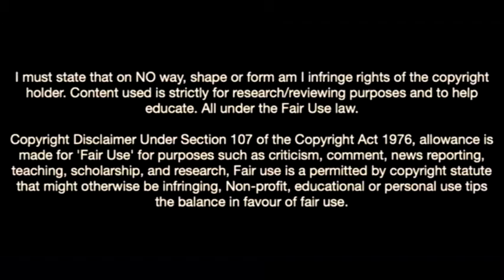Mduduzi Shabalala-The Hope Of South Africa